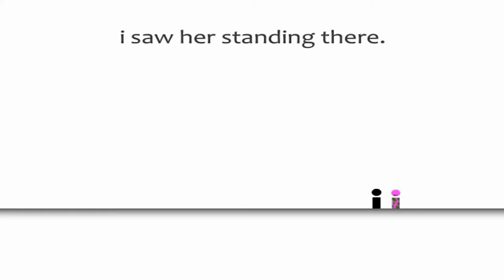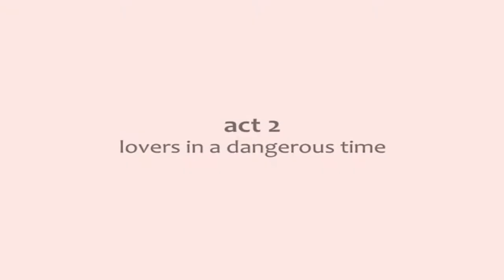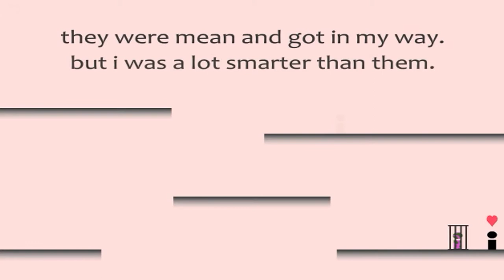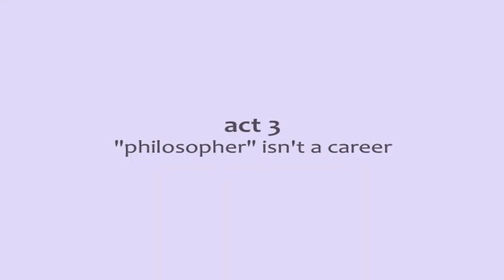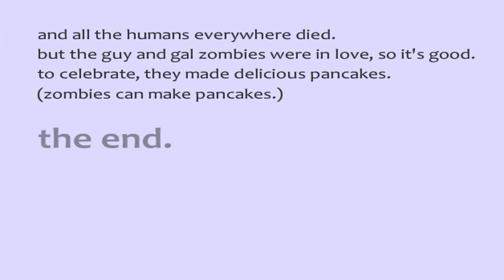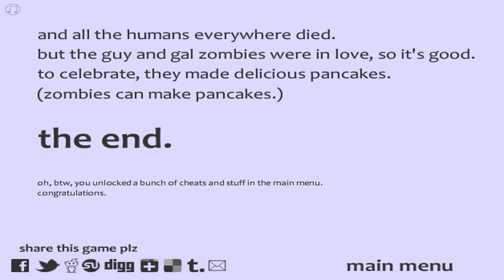Short Let's Play - I Saw Her Standing There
This game was kind of cute.
And just fyi, I repeat myself a lot.